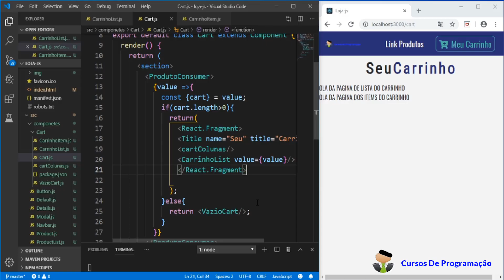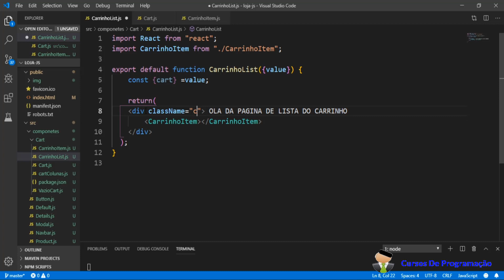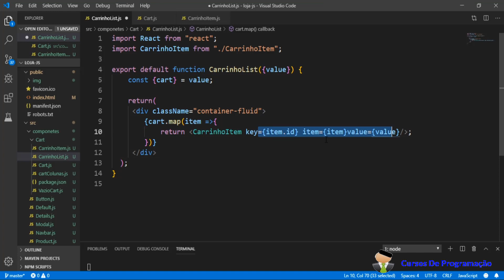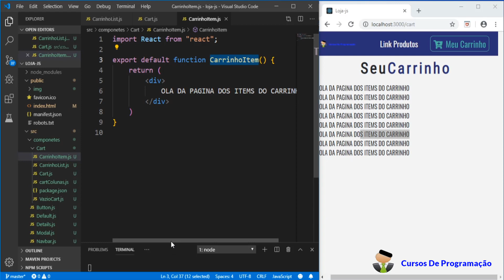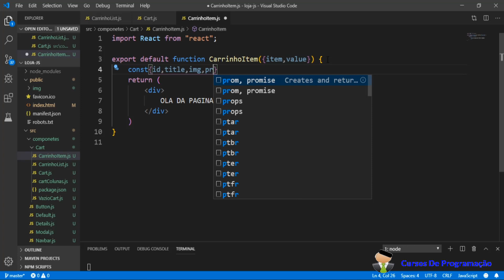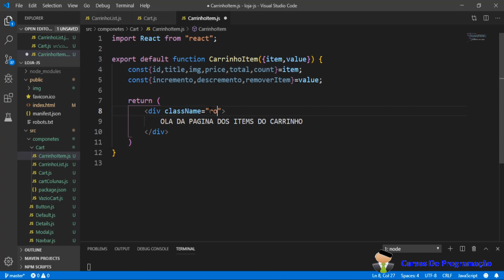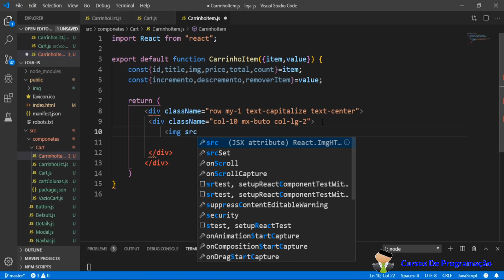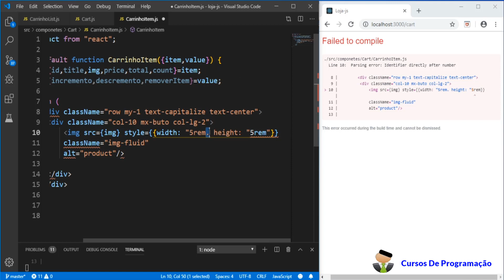Curso Programação - Criando Uma Loja Online Em React_js - 33